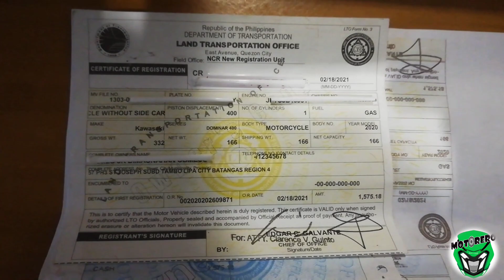DOMINAR 400 (2021) FINALLY LEGIT 400CC NA SA PAPEL WALA NG DUDA?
what is up MOTOREROS
sa video na to ay malalaman nyo Kung totoo ba talaga Ang Sabi Sabi na legit na ngang 400ccsa papelang dominar pagbumili ka ngayun..at Hindi na kailangan dumaan sa process na kung tawagon ay R.S.U is request for system update. at dito nyo Rin malalaman Kung San ito nabili